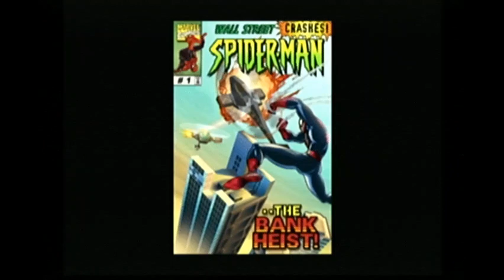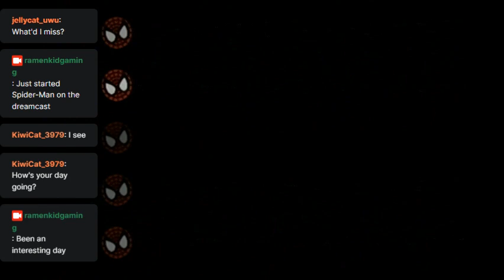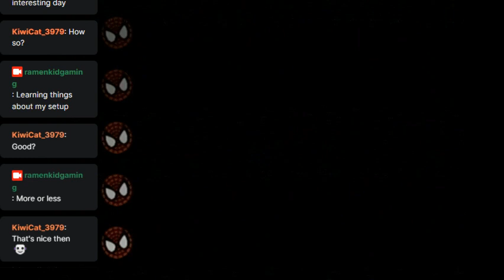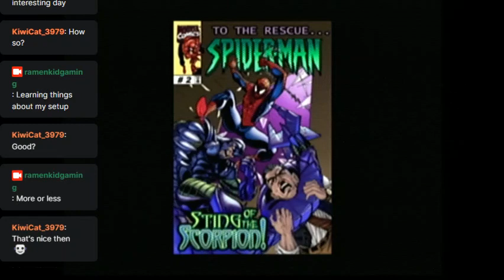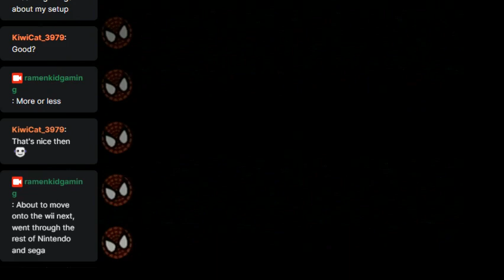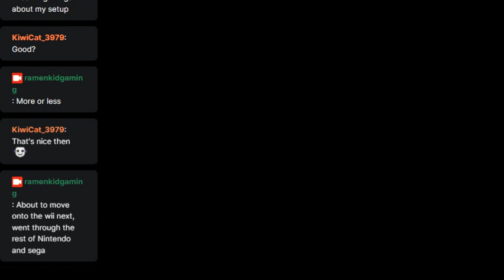System Sampler Stream